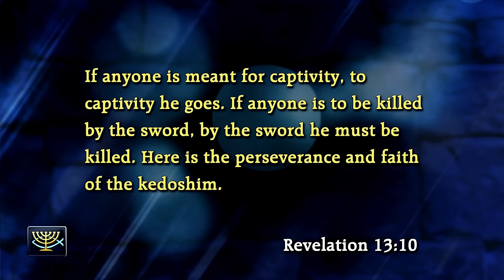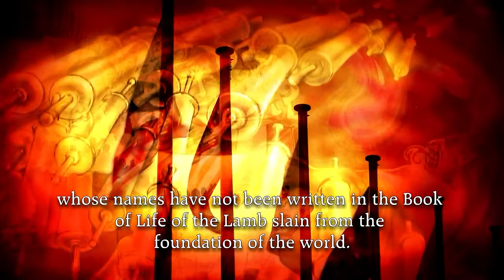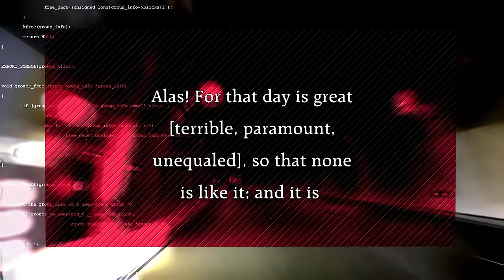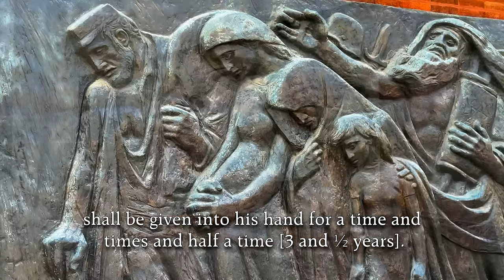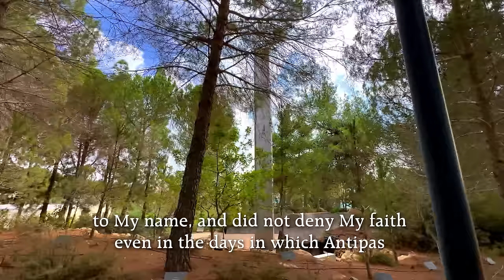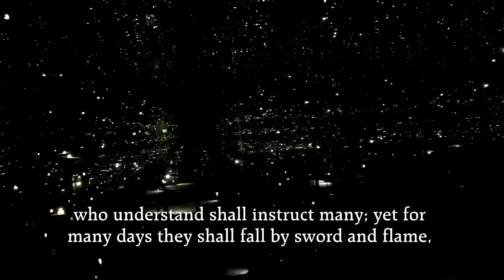Roadmap to Armageddon - #8 Jacob’s Trouble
Episode 8 of 10:
In this solemn episode, Joshua and Caleb recall the history of persecution against the Jewish people, and how the time of Jacob’s Trouble ups the ante. The last three-and-a-half years of the Tribulation will be the most destructive period in all of time, as God pours out His wrath on the wicked while Satan unleashes his hate against Israel.

Series:
With all the prophetic misinformation in the world today, Joshua and Caleb Colson decide to take a road trip. Guided by the Holy Scriptures, the Bearded Bible Brothers aim to create a chronological roadmap through Israel, detailing key destinations and events leading to the end of time. From the Psalm 83 War, the Rapture, Battle of Gog and Magog, and beyond, learn the Biblical order of prophetic events that precipitate Armageddon. This ten-part series was filmed in Israel immediately before the Hamas invasion on October 7, 2023.